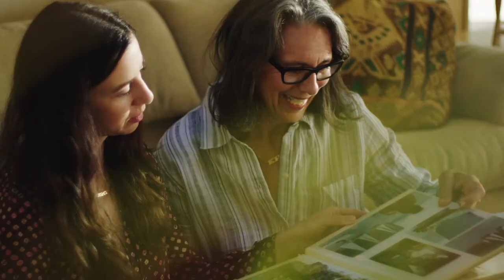Sasha Plavsic, founder ILIA Beauty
ILIA Beauty founder, Sasha Plavsic, tells the brand story behind ILIA and why she started one of the first cosmetics brands in the clean beauty movement.